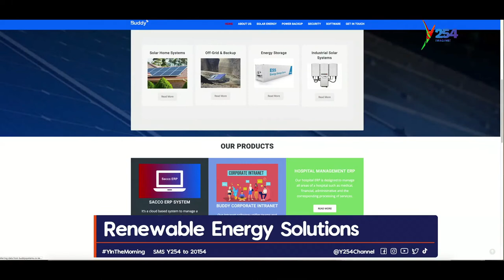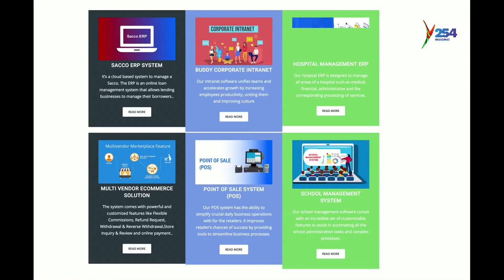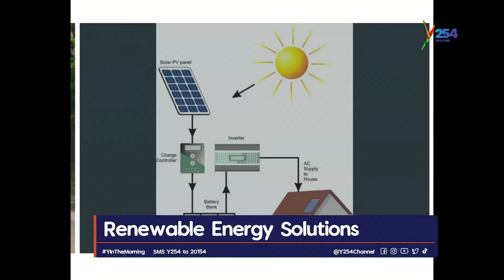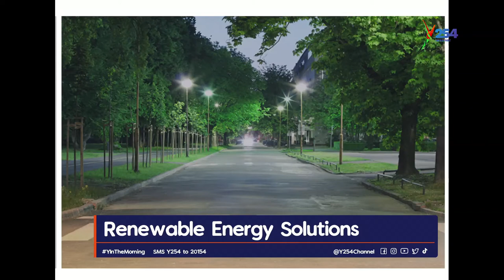Renewable Energy Solutions with Mark Maina_Founder, Buddy Enterprise Business Solutions